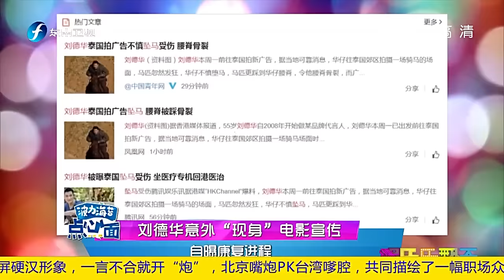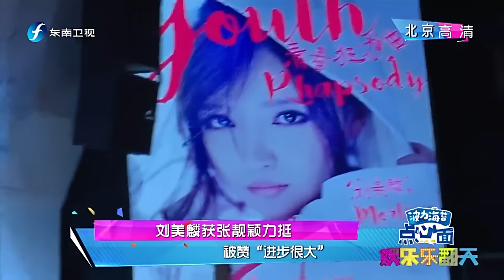20170427 娱乐乐翻天 易烊千玺自带学霸光环 李达康是宠妻狂魔